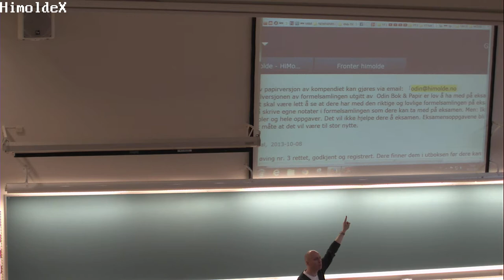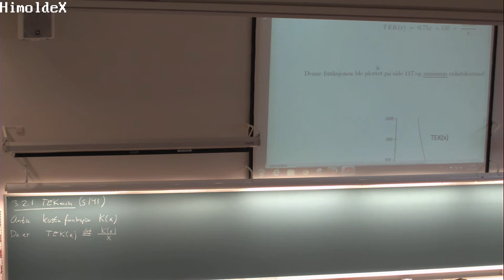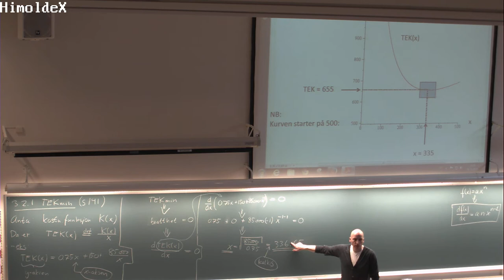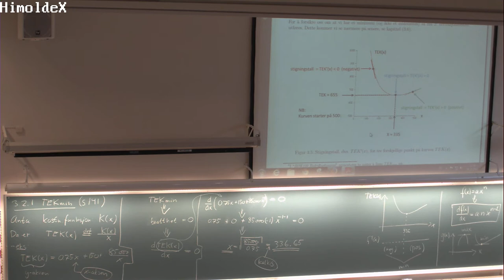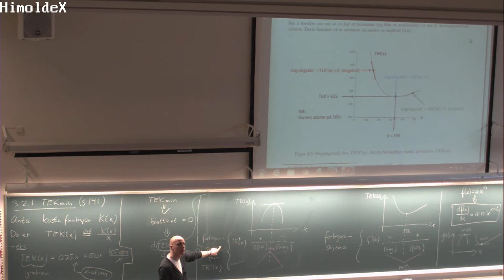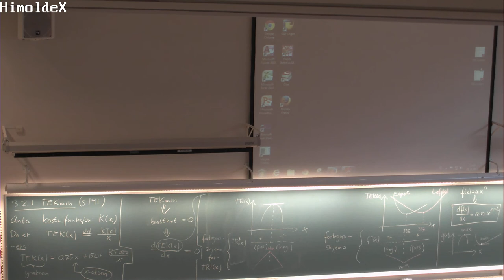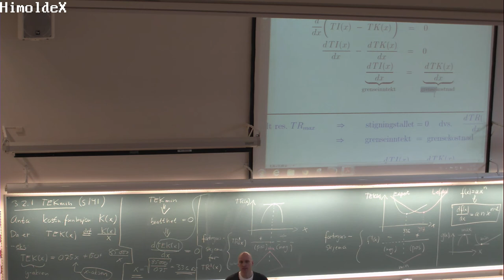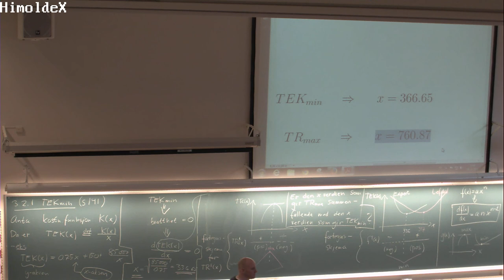129 Forelesning MAT100, (8. okt. 2013)